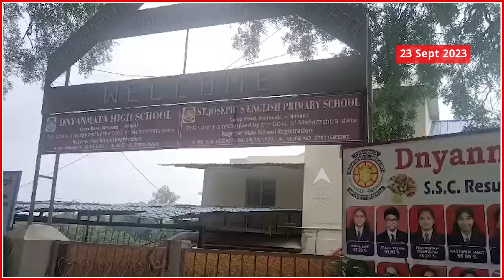Amravati News : शिक्षकानं विद्यार्थीनीसोबत गैरवर्तुणूक केल्याचा आरोप, शाळेत राडा ABP Majha